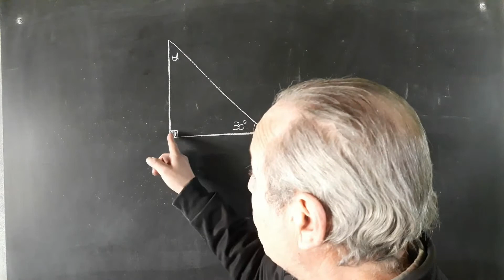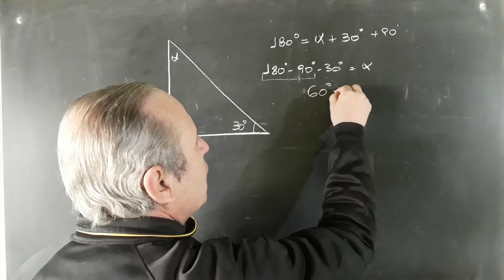Triángulo Recto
Triángulos@RicardoJara277